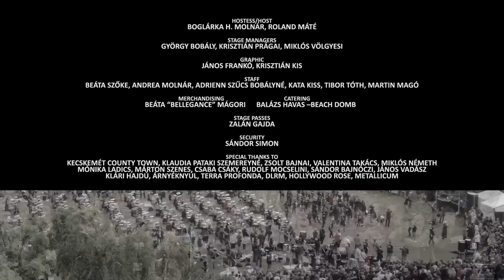𝗠𝗘𝗧𝗔𝗟𝗟𝗜𝗖𝗔 - 𝗘𝗡𝗧𝗘𝗥 𝗦𝗔𝗡𝗗𝗠𝗔𝗡 - 𝟱𝟬𝟬 𝗺𝘂𝘀𝗶𝗰𝗶𝗮𝗻𝘀 - The biggest rock flashmob in Central Europe - 𝗖𝗜𝗧𝗬𝗥𝗢𝗖𝗞𝗦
𝗖𝗜𝗧𝗬𝗥𝗢𝗖𝗞𝗦 ▶ 𝙄𝙩 𝙞𝙨 𝙢𝙤𝙧𝙚 𝙩𝙝𝙖𝙣 𝙢𝙪𝙨𝙞𝙘, 𝙞𝙩 𝙞𝙨 𝙖𝙣 𝙤𝙧𝙘𝙝𝙚𝙨𝙩𝙧𝙖. 𝙄𝙩 𝙞𝙨 𝙢𝙤𝙧𝙚 𝙩𝙝𝙖𝙣 𝙖𝙣 𝙤𝙧𝙘𝙝𝙚𝙨𝙩𝙧𝙖, 𝙞𝙩 𝙞𝙨 𝙖 𝙛𝙚𝙡𝙡𝙤𝙬𝙨𝙝𝙞𝙥. 𝙄𝙩 𝙙𝙤𝙚𝙨 𝙣𝙤𝙩 𝙢𝙖𝙩𝙩𝙚𝙧 𝙬𝙝𝙤 𝙮𝙤𝙪 𝙖𝙧𝙚, 𝙬𝙝𝙚𝙧𝙚 𝙮𝙤𝙪 𝙘𝙤𝙢𝙚 𝙛𝙧𝙤𝙢. 𝙄𝙣 𝙛𝙖𝙘𝙩 𝙞𝙩 𝙙𝙤𝙚𝙨 𝙣𝙤𝙩 𝙢𝙖𝙩𝙩𝙚𝙧 𝙬𝙝𝙚𝙧𝙚 𝙮𝙤𝙪 𝙬𝙞𝙡𝙡 𝙘𝙤𝙣𝙩𝙞𝙣𝙪𝙚 𝙤𝙣 𝙮𝙤𝙪𝙧 𝙬𝙖𝙮. 𝙄𝙩 𝙙𝙤𝙚𝙨 𝙣𝙤𝙩 𝙢𝙖𝙩𝙩𝙚𝙧 𝙝𝙤𝙬 𝙤𝙡𝙙 𝙮𝙤𝙪 𝙖𝙧𝙚, 𝙞𝙛 𝙮𝙤𝙪 𝙖𝙧𝙚 𝙬𝙤𝙧𝙠𝙞𝙣𝙜 𝙖𝙨 𝙖𝙣 𝙪𝙣𝙨𝙠𝙞𝙡𝙡𝙚𝙙 𝙬𝙤𝙧𝙠𝙚𝙧 𝙤𝙧 𝙖 𝙩𝙤𝙥 𝙢𝙖𝙣𝙖𝙜𝙚𝙧. 𝙄𝙩 𝙙𝙤𝙚𝙨 𝙣𝙤𝙩 𝙢𝙖𝙩𝙩𝙚𝙧 𝙞𝙛 𝙮𝙤𝙪𝙧 𝙞𝙣𝙨𝙩𝙧𝙪𝙢𝙚𝙣𝙩 𝙞𝙨 𝙬𝙤𝙧𝙩𝙝 𝙖 𝙘𝙝𝙚𝙖𝙥 𝙢𝙚𝙖𝙡 𝙤𝙧 𝙖 𝙣𝙚𝙬 𝙘𝙖𝙧. 𝙏𝙝𝙚𝙧𝙚 𝙖𝙧𝙚 𝙣𝙤 𝙨𝙩𝙖𝙩𝙪𝙨 𝙨𝙮𝙢𝙗𝙤𝙡𝙨, 𝙤𝙣𝙡𝙮 𝙜𝙚𝙣𝙪𝙞𝙣𝙚 𝙨𝙮𝙢𝙗𝙤𝙡𝙨, 𝙟𝙪𝙨𝙩 𝙖𝙨 𝙢𝙖𝙣𝙮 𝙖𝙨 𝙬𝙚 𝙖𝙧𝙚. 𝙀𝙫𝙚𝙣 𝙞𝙛 𝙬𝙚 𝙖𝙧𝙚 𝙢𝙖𝙣𝙮, 𝙬𝙚 𝙖𝙧𝙚 𝙣𝙤𝙩 𝙟𝙪𝙨𝙩 𝙖 𝙡𝙤𝙪𝙙 𝙘𝙧𝙤𝙬𝙙. 𝙒𝙚 𝙖𝙧𝙚 𝙣𝙤𝙩 𝙖𝙡𝙞𝙠𝙚, 𝙗𝙪𝙩 𝙬𝙚 𝙖𝙧𝙚 𝙣𝙤𝙩 𝙙𝙞𝙛𝙛𝙚𝙧𝙚𝙣𝙩 𝙚𝙞𝙩𝙝𝙚𝙧. 𝙒𝙚 𝙖𝙡𝙡 𝙣𝙚𝙚𝙙 𝙩𝙤 𝙗𝙚 𝙩𝙝𝙚𝙧𝙚, 𝙩𝙤 𝙗𝙚 𝙨𝙤𝙢𝙚𝙤𝙣𝙚 𝙩𝙤𝙜𝙚𝙩𝙝𝙚𝙧 𝙖𝙣𝙙 𝙮𝙤𝙪 𝙖𝙧𝙚 𝙚𝙭𝙖𝙘𝙩𝙡𝙮 𝙩𝙝𝙖𝙩 𝙥𝙚𝙧𝙨𝙤𝙣 𝙬𝙚 𝙘𝙖𝙣 𝙣𝙤𝙩 𝙢𝙞𝙨𝙨.

🎬 RBfilm (Hungary)

James Alan Hetfield / Kirk L. Hammett / Lars Ulrich

"𝗘𝗻𝘁𝗲𝗿 𝗦𝗮𝗻𝗱𝗺𝗮𝗻" 𝗶𝘀 𝗮 𝘀𝗼𝗻𝗴 𝗯𝘆 𝗔𝗺𝗲𝗿𝗶𝗰𝗮𝗻 𝗵𝗲𝗮𝘃𝘆 𝗺𝗲𝘁𝗮𝗹 𝗯𝗮𝗻𝗱 𝗠𝗲𝘁𝗮𝗹𝗹𝗶𝗰𝗮. 𝗜𝘁 𝗶𝘀 𝘁𝗵𝗲 𝗼𝗽𝗲𝗻𝗶𝗻𝗴 𝘁𝗿𝗮𝗰𝗸 𝗮𝗻𝗱 𝗹𝗲𝗮𝗱 𝘀𝗶𝗻𝗴𝗹𝗲 𝗳𝗿𝗼𝗺 𝘁𝗵𝗲𝗶𝗿 𝘀𝗲𝗹𝗳-𝘁𝗶𝘁𝗹𝗲𝗱 𝗳𝗶𝗳𝘁𝗵 𝗮𝗹𝗯𝘂𝗺, 𝗿𝗲𝗹𝗲𝗮𝘀𝗲𝗱 𝗶𝗻 𝟭𝟵𝟵𝟭. 𝗧𝗵𝗲 𝗺𝘂𝘀𝗶𝗰 𝘄𝗮𝘀 𝘄𝗿𝗶𝘁𝘁𝗲𝗻 𝗯𝘆 𝗞𝗶𝗿𝗸 𝗛𝗮𝗺𝗺𝗲𝘁𝘁, 𝗝𝗮𝗺𝗲𝘀 𝗛𝗲𝘁𝗳𝗶𝗲𝗹𝗱 𝗮𝗻𝗱 𝗟𝗮𝗿𝘀 𝗨𝗹𝗿𝗶𝗰𝗵. 𝗩𝗼𝗰𝗮𝗹𝗶𝘀𝘁 𝗮𝗻𝗱 𝗿𝗵𝘆𝘁𝗵𝗺 𝗴𝘂𝗶𝘁𝗮𝗿𝗶𝘀𝘁 𝗛𝗲𝘁𝗳𝗶𝗲𝗹𝗱 𝘄𝗿𝗼𝘁𝗲 𝘁𝗵𝗲 𝗹𝘆𝗿𝗶𝗰𝘀, 𝘄𝗵𝗶𝗰𝗵 𝗱𝗲𝗮𝗹 𝘄𝗶𝘁𝗵 𝘁𝗵𝗲 𝗰𝗼𝗻𝗰𝗲𝗽𝘁 𝗼𝗳 𝗮 𝗰𝗵𝗶𝗹𝗱'𝘀 𝗻𝗶𝗴𝗵𝘁𝗺𝗮𝗿𝗲𝘀. 𝗧𝗵𝗲 𝘀𝗶𝗻𝗴𝗹𝗲 𝗿𝗲𝗮𝗰𝗵𝗲𝗱 𝗻𝘂𝗺𝗯𝗲𝗿 𝟭𝟲 𝗼𝗻 𝘁𝗵𝗲 𝗨𝗦 𝗕𝗶𝗹𝗹𝗯𝗼𝗮𝗿𝗱 𝗛𝗼𝘁 𝟭𝟬𝟬 𝗮𝗻𝗱 𝗮𝗰𝗵𝗶𝗲𝘃𝗲𝗱 𝗽𝗹𝗮𝘁𝗶𝗻𝘂𝗺 𝗰𝗲𝗿𝘁𝗶𝗳𝗶𝗰𝗮𝘁𝗶𝗼𝗻 𝗳𝗼𝗿 𝗺𝗼𝗿𝗲 𝘁𝗵𝗮𝗻 𝟭,𝟬𝟬𝟬,𝟬𝟬𝟬 𝗰𝗼𝗽𝗶𝗲𝘀 𝘀𝗵𝗶𝗽𝗽𝗲𝗱 𝗶𝗻 𝘁𝗵𝗲 𝗨𝗻𝗶𝘁𝗲𝗱 𝗦𝘁𝗮𝘁𝗲𝘀, 𝘀𝗽𝘂𝗿𝗿𝗶𝗻𝗴 𝘀𝗮𝗹𝗲𝘀 𝗼𝗳 𝗼𝘃𝗲𝗿 𝟯𝟬 𝗺𝗶𝗹𝗹𝗶𝗼𝗻 𝗰𝗼𝗽𝗶𝗲𝘀 𝗳𝗼𝗿 𝗠𝗲𝘁𝗮𝗹𝗹𝗶𝗰𝗮 𝗮𝗻𝗱 𝗽𝗿𝗼𝗽𝗲𝗹𝗹𝗶𝗻𝗴 𝗠𝗲𝘁𝗮𝗹𝗹𝗶𝗰𝗮 𝘁𝗼 𝘄𝗼𝗿𝗹𝗱𝘄𝗶𝗱𝗲 𝗽𝗼𝗽𝘂𝗹𝗮𝗿𝗶𝘁𝘆. 𝗔𝗰𝗰𝗹𝗮𝗶𝗺𝗲𝗱 𝗯𝘆 𝗰𝗿𝗶𝘁𝗶𝗰𝘀, 𝘁𝗵𝗲 𝘀𝗼𝗻𝗴 𝗶𝘀 𝗳𝗲𝗮𝘁𝘂𝗿𝗲𝗱 𝗶𝗻 𝗮𝗹𝗹 𝗼𝗳 𝗠𝗲𝘁𝗮𝗹𝗹𝗶𝗰𝗮'𝘀 𝗹𝗶𝘃𝗲 𝗮𝗹𝗯𝘂𝗺𝘀 𝗮𝗻𝗱 𝗗𝗩𝗗𝘀 𝗿𝗲𝗹𝗲𝗮𝘀𝗲𝗱 𝗮𝗳𝘁𝗲𝗿 𝟭𝟵𝟵𝟭 𝗮𝗻𝗱 𝗵𝗮𝘀 𝗯𝗲𝗲𝗻 𝗽𝗹𝗮𝘆𝗲𝗱 𝗹𝗶𝘃𝗲 𝗮𝘁 𝗮𝘄𝗮𝗿𝗱 𝗰𝗲𝗿𝗲𝗺𝗼𝗻𝗶𝗲𝘀 𝗮𝗻𝗱 𝗯𝗲𝗻𝗲𝗳𝗶𝘁 𝗰𝗼𝗻𝗰𝗲𝗿𝘁𝘀.

𝗠𝗲𝘁𝗮𝗹𝗹𝗶𝗰𝗮 - 𝗘𝗻𝘁𝗲𝗿 𝗦𝗮𝗻𝗱𝗺𝗮𝗻 𝗹𝘆𝗿𝗶𝗰𝘀
Say your prayers, little one
Don't forget, my son
To include everyone
Tuck you in, warm within
Keep you free from sin
'Til the sandman, he comes
Sleep with one eye open
Gripping your pillow tight
Exit light
Enter night
Take my hand
We're off to never-never land
Somethings wrong, shut the light
Heavy thoughts tonight
And they aren't of Snow White
Dreams of war, dreams of liars
Dreams of dragon's fire
And of things that will bite, yeah
Exit light
Enter night
Take my hand
If I die before I wake
And never mind that noise you heard
It's just the beasts under your bed
In your closet, in your head
Exit light
Enter night
Grain of sand
Exit light
Enter night
Take my hand
We're off to never-never land, yeah
Uh
Yeah, yeah
Yo, oh

𝗠𝗲𝘁𝗮𝗹𝗹𝗶𝗰𝗮 𝗮𝗹𝗯𝘂𝗺
Enter Sandman, Sad but True, Holier than Thou, The Unforgiven, Wherever I May Roam, Don't Tread on Me, Through the Never, Nothing Else Matters, Of Wolf and Man, The God That Failed, My Friend of Misery, The Struggle Within, bonus track: So What

James Hetfield – vocals, rhythm guitar, acoustic guitar
Kirk Hammett – lead guitar
Jason Newsted – bass guitar
Lars Ulrich – drums, percussion

𝗠𝗲𝘁𝗮𝗹𝗹𝗶𝗰𝗮 𝗗𝗶𝘀𝗰𝗼𝗴𝗿𝗮𝗽𝗵𝘆
Metallica
Load
Reload
St. Anger
Death Magnetic
Hardwired... to Self-Destruct

𝗠𝗲𝘁𝗮𝗹𝗹𝗶𝗰𝗮 𝘁𝗼𝘂𝗿𝘀
Kill 'Em All For One Tour
Ride The Lightning Tour
Damage, Inc. Tour
Damaged Justice Tour
Wherever We May Roam Tour
Nowhere Else To Roam Tour
Shit Hits The Sheds Tour
Escape From The Studio '95
Poor Touring Me
Poor Re–Touring Me
Garage Remains The Same Tour
Summer Sanitarium Tour
Summer Sanitarium Tour
Madly in Anger with the World Tour
Escape from the Studio '06
Sick of the Studio '07
World Magnetic Tour
WorldWired Tour
Metallica Tour